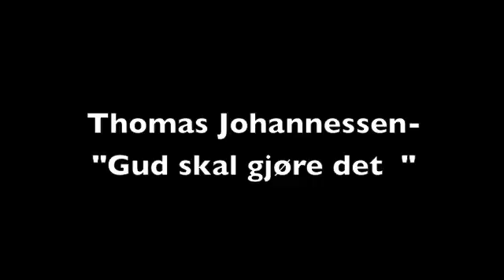Thomas Johannessen- "Gud skal gjøre det"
Thomas Johannessen preker på Blåkorshuset i Sandefjord 07.04.16.

Følg oss også på vår Facebookside for flere oppdateringer på hva vi holder på med.